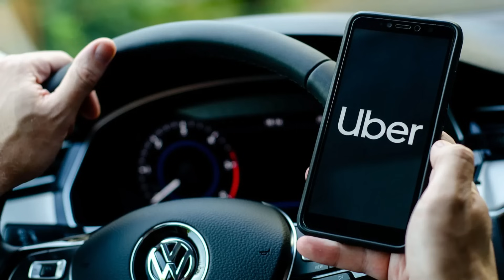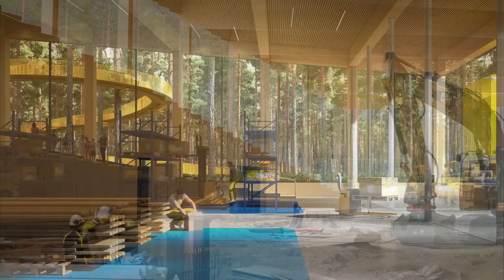ये 10 प्रोजेक्ट बदल देगे लखनऊ की तस्वीर | Top 10 Mega Projects In Lucknow | Mega projects In India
Friends welcome to another informative video, Aaj ki video me hum Lucknow ke 10 Future Mega Projects ke bare me janege, ye kaha ban rahe hai or kab tak tak complete hoge.

TIMESTAMP

00:00  Trailer
00:43  Green Corridor Project🔥
01:24  Kanpur Lucknow Expressway🔥
02:19  Charbagh Station Redevelopment🔥
03:33  Lucknow Airport New Terminal🔥
04:17  Light House project🔥
05:11  Lucknow Metro🔥
06:01  Mega Textile Park🔥
07:04  Gomti Nagar Station Redevelopment🔥
07:53  Lucknow Ring Road🔥
08:50  Artificial intelligence Project🔥

.Ignore Tags.

mega projects,
mega projects in india,
mega projects in lucknow,
upcoming projects in lucknow,
lucknow biggest project,
mega projects in india 2023,
lucknow ring road,
kanpur lucknow expressway,
lucknow airport,
lucknow airport new terminal,
charbagh station redevelopment,
gomti nagar station redevelopment,
gomti nagar station,
green corridor project,
new projects,
new projects in india,
upcoming mega projects,
upcoming mega projects in india,
future projects,
future mega projects,
future mega projects in lucknow,
vande bharat,